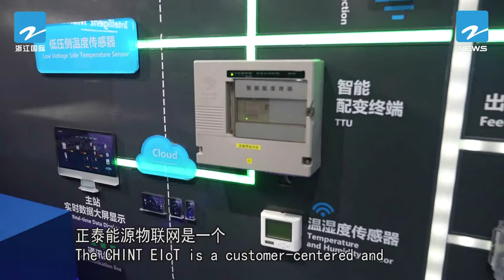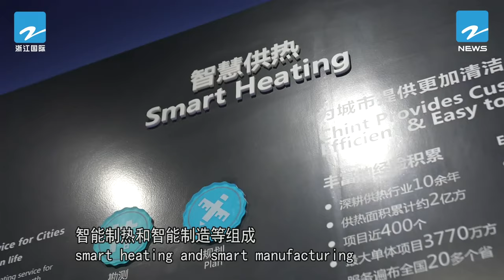Excl. Interview with Lily Zhang: One Cloud, Two Networks Strategy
CHINT's One Cloud and Two Networks strategy has spawned a series of innovative applications in the field of connected smart energy. Watch how Lily Zhang, Zhejiang CHINT Electrics Co., Ltd. Director & Vice President, CHINT Global President, explains how CHINT gives birth to new energy solutions that are more affordable and accessible.